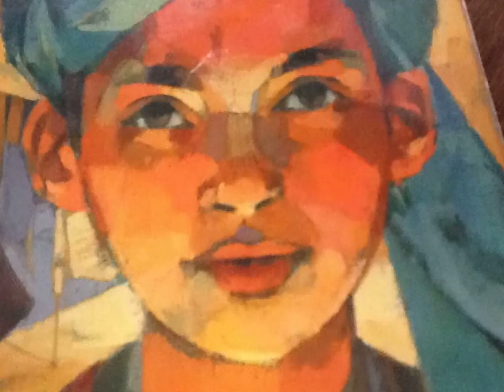Parvana b y gabe